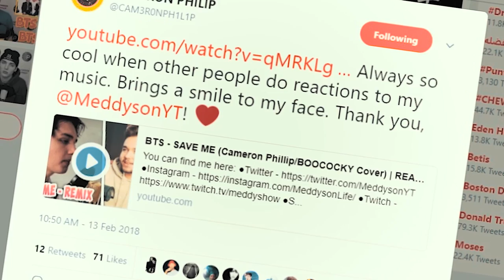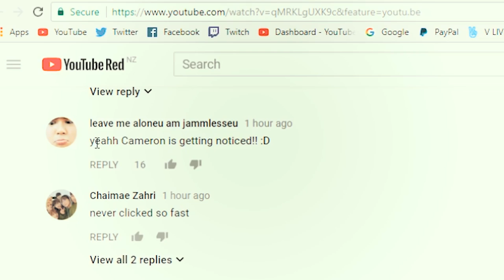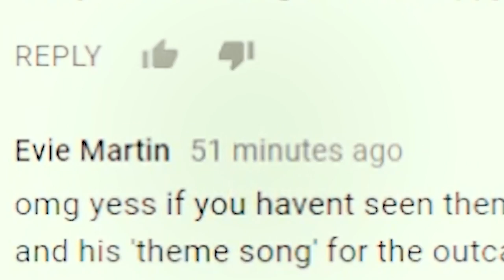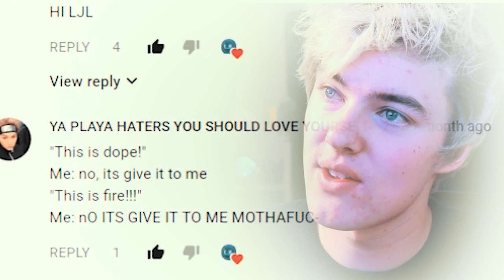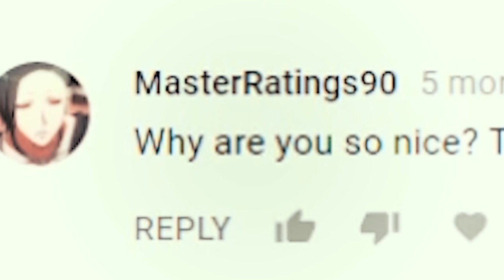we need to talk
This video is not serious. I'm just joking around 😊